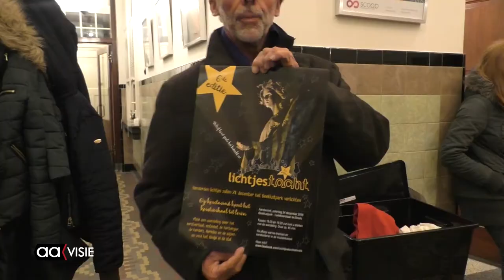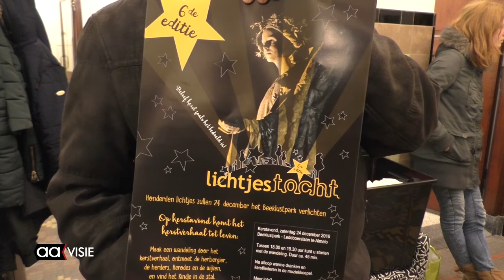Voorbereidingen Lichtjestocht in volle gang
De voorbereidingen voor de Lichtjestocht op kerstavond in het Beeklustpark zijn in volle gang. Het is de zesde keer al weer en donderdagavond was de pasavond in het Scoopgebouw aan het Hedemanplein.